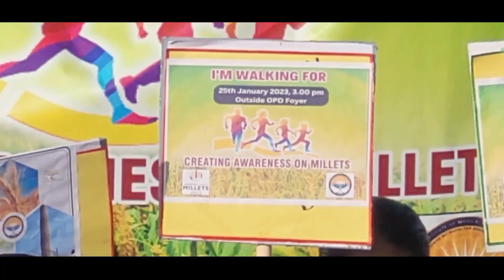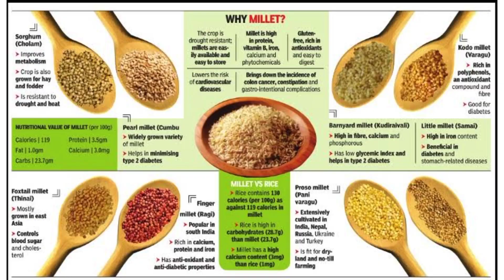AIIMS Bibinagar conducted a Walkathon to create awareness on millets and it's health benefits